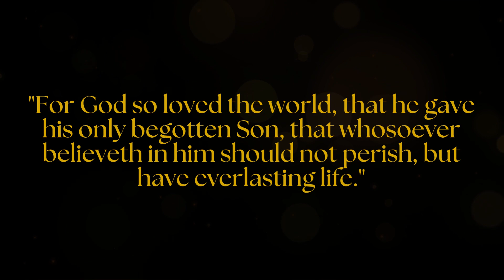John 3:16 in Français JEAN 3:16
John 3:16 For God so loved the world, that he gave his only begotten Son, that whosoever believeth in him should not perish, but have everlasting life. Jean 3:16 Car Dieu a tant aimé le monde qu'il a donné son Fils unique, afin que quiconque croit en lui ne périsse point, mais qu'il ait la vie éternelle.